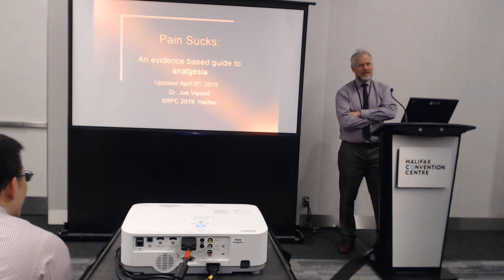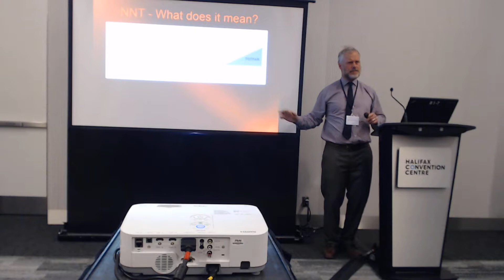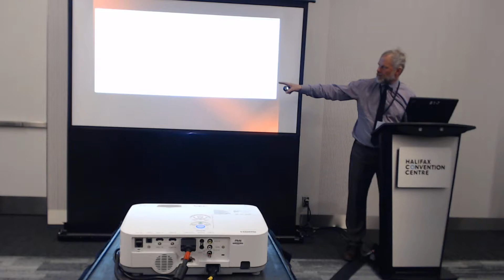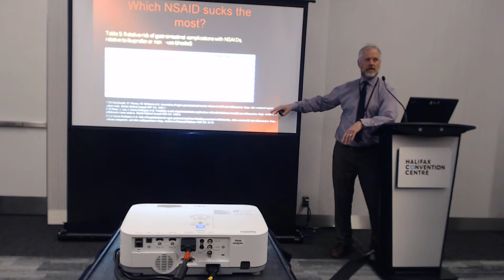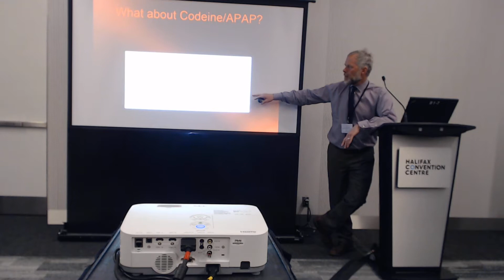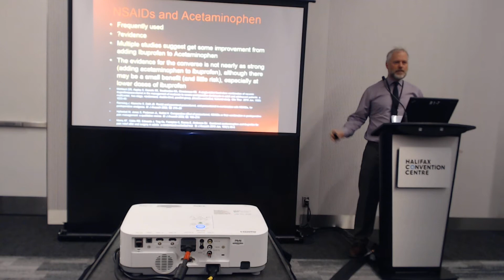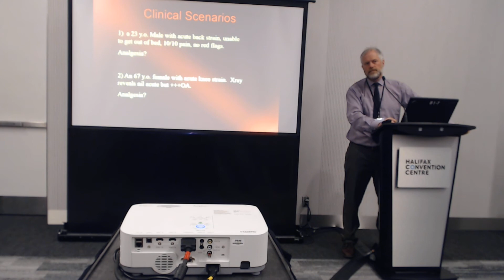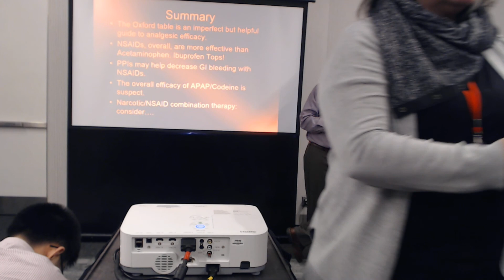Joe Vipond: Pain Sucks - An Evidence Based Guide to Analgesia